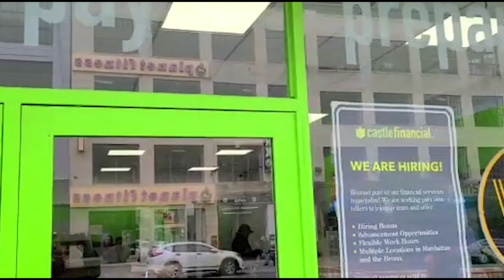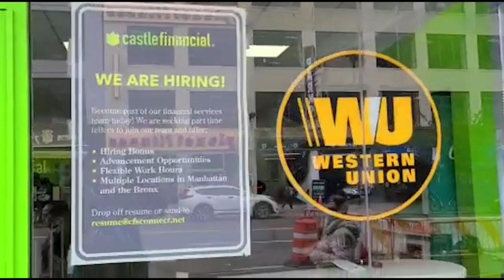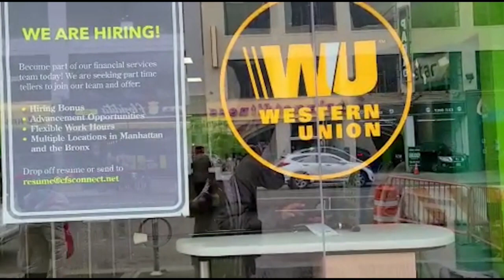Yomare Polanco expreso su inconformidad inconformidad por el silencio que ha mantenido JCE .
El empresario y ex candidato a diputado en exterior,
Yomare Polanco, anunció al país su inconformidad con la Junta Central
Electoral por el silencio que ha mantenido sobre el pasado proceso
electoral, en el cual se cometieron irregularidades y fraudes en perjuicio de
su candidatura.